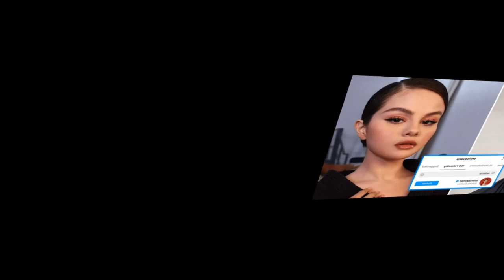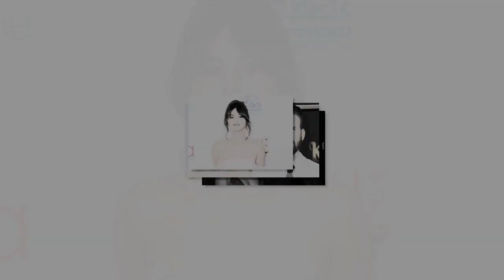Latest: Spotted Selena Gomez walking out of Chris Evans' house this morning!